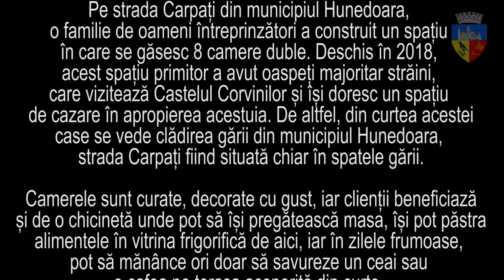Vizitează HUNEDOARA - Loc Sigur - CAMERE DE ÎNCHIRIAT strada Carpați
CAMERE DE ÎNCHIRIAT „CARPAȚI”

Pe strada Carpați din municipiul Hunedoara, o familie de oameni întreprinzători a construit un spațiu în care se găsesc 8 camere duble. Deschis în 2018, acest spațiu primitor a avut oaspeți majoritar străini, care vizitează Castelul Corvinilor și își doresc un spațiu de cazare în apropierea acestuia. De altfel, din curtea acestei case se vede clădirea fostei gări din municipiul Hunedoara, strada Carpați fiind situată chiar în spatele gării.

Camerele sunt curate, decorate cu gust, iar clienții beneficiază și de o chicinetă unde pot să își pregătească masa, își pot păstra alimentele în vitrina frigorifică de aici, iar în zilele frumoase, pot să mănânce ori doar să savureze un ceai sau o cafea pe terasa acoperită din curte.

Tot în curte este și parcarea destinată clienților, un spațiu generos și care le permite oaspeților să își parcheze mașina în siguranță, într-o curte închisă.

Locul este ideal pentru „backpackeri” – acei turiști care călătoresc cu rucsacul în spate, fără multe bagaje, dar și pentru familiile care doresc să se cazeze într-un loc retras, departe de agitația specifică zonei centrale ale orașului.

Adresa: Str. Carpați, nr. 78, Hunedoara
Rezervările se pot face pe Booking.com.